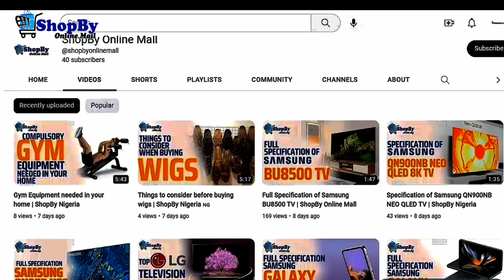Things to Know before buying perfume online | ShopBy Online Mall